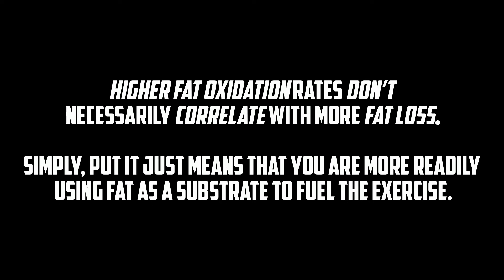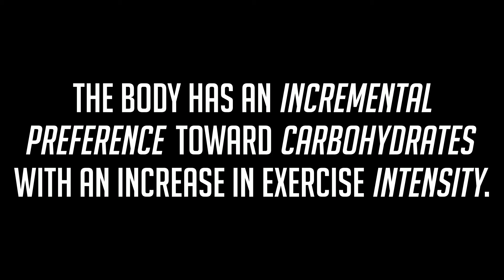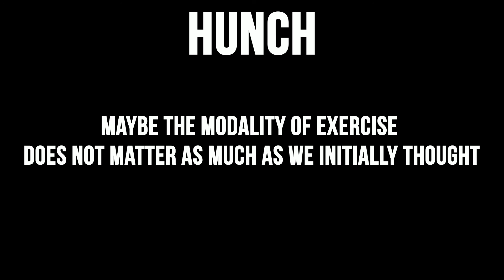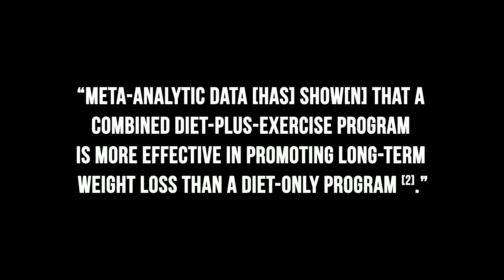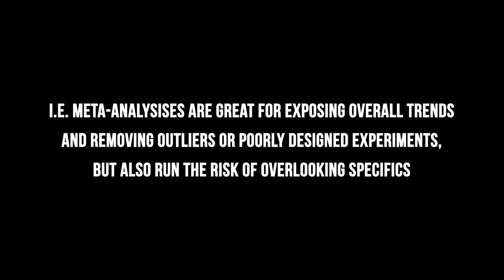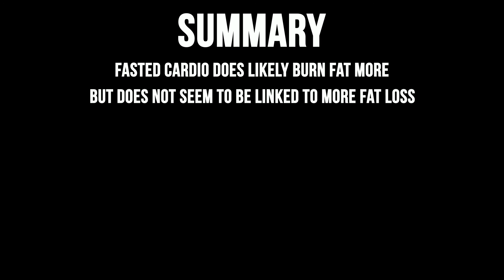Fasted Cardio vs Traditional Cardio: Which is better?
We have all heard it before: If you want to lose weight you should do cardio: specifically while fasted…. But what does the research say? And how does it compare to traditional cardio: are there even better alternatives out there?
“In theory, low glycogen and insulin levels cause the
body to shift energy utilization away from carbohydrates,
thereby allowing greater mobilization of stored fat for fuel.”

 And in fact it was found that “Aerobic exercise performed in the fasted
state was associated with a significant increase in fat oxidation
during exercise...”
 This will mislead a lot of people into thinking fasted cardio is superior to all other forms. But before we get into that, it is worth mentioning that the statisticians of the meta analysis stratified the data and found between the fasted and fed groups there was a statistical significance in fat oxidation for low-to-moderate intensity exercise with a VO2max under 70%. HOWEVER, there was NO significant difference between the groups in fat oxidation in moderate-to-high intensity aerobic activity where VO2 max exceeded 70%.
This aligns perfectly with previous literature. As fat usage has been found in many other articles to be higher at lower intensities with the body having an incremental preference toward carbohydrates with an increase in exercise intensity.
Moreover, the study stratified the data by exercise time, sex, BMI, training level, time between consumption and the beginning of exercise, and quantity of carbohydrates consumed pre-exercise, but found no clear trends.
(i.e. “higher fat oxidation when the exercise is performed in the fasted state, regardless of the adopted criteria for the sensitivity analyses.”)
A study in 2014 took young active women and provided a customized hypocaloric diet of a 500 calorie deficit with continual nutritional guidance and performed four weeks of volume-equated exercise which consisted of
“1 hour of steady-state aerobic exercise
performed 3 days per week...”
Something interesting about this study unlike most literature published was that they “controlled”, or at least attempted to control, dietary confounding variables to explore the effects of solely fasted vs unfasted cardio. Unfortunately, after the study the mean weight loss of both groups was less than expected, and therefore indicative of the subjects underreporting intake intentionally and/or poor measurements of food proportions.
Nevertheless, they used a BodPod for measuring the body composition of the subjects before and after, and found no statistical difference in the mean weight loss between the two groups. Suggesting that perhaps the modalities of diet for fat loss in combination with exercise does not matter as much as we initially thought.
Now this may be mainly attributed due to,
“that after 2 h of exercising, the substrate utilisation patterns become similar between
fasted and fed states(45).”
Raises questions as to how someone adapted on a ketogenic diet for over a month would compare to the other two groups in the study, but that’s a topic for another day.
Maybe what matters most to fat loss is consistency to a hypocaloric diet in combination with exercise as
“Meta-analytic data [has] show[n] that a combined diet-plus-exercise program is more effective in promoting long-term weight loss than a diet-only program [2].”
Nevertheless at the end of the study the scientists had this to say,
“It has been
hypothesized that exercising when fasted forces the body
to rely on using fat as a substrate rather than carbohydrate,
thereby reducing body fat to a greater extent than
performance of post-prandial exercise. Our results refute
the veracity of this hypothesis. Although both groups
lost a significant amount of weight and fat mass, no differences
were seen between conditions in any outcome
measure regardless.”
Now sure there are limitations to both studies, but the most notable one is the duration of the studies and the extrapolation of fat oxidation in some of the studies used in the meta analysis by VO2 and CO2 production values.
“The findings should not be extrapolated as long-term
effects, especially with the aim of reducing body fat, as there is
insufficient evidence of effectiveness and safety.”

Lastly, some of the data in the meta analysis was extracted from the graphs directly using an algorithm introducing the possibility of random error.

Nevertheless this research is a good indication of what to expect from both modalities.

Okay so that was A LOT of information, let me summarize… There is convincing evidence that fasted cardio does lead to higher fat oxidation, (i.e. fat is being used more readily for fuel). However, using fat as a substrate over carbohydrates does not seem to be correlated with more fat loss than traditional, non fasted cardio. In conclusion, when considering weight loss it is best to combine exercise and diet, with a commitment to a hypocaloric diet being much more important than the modality of exercise.